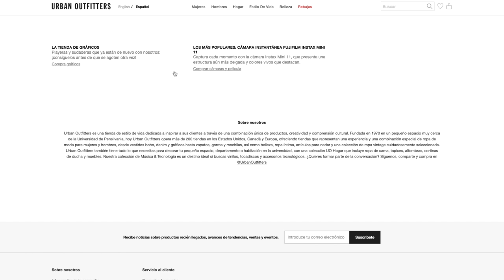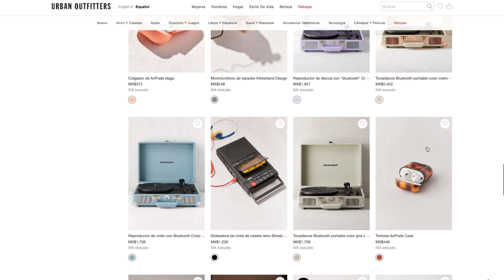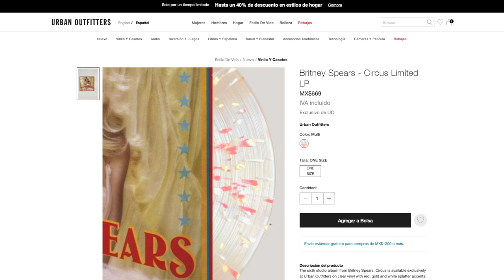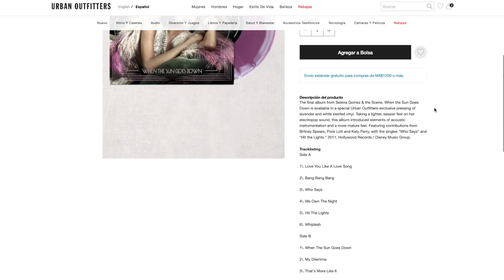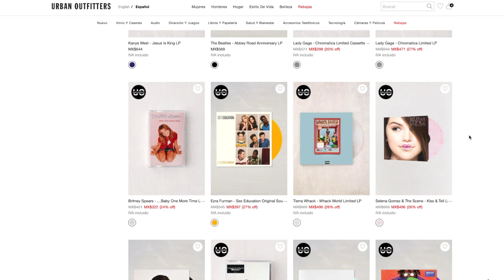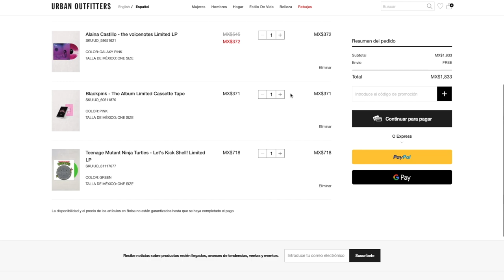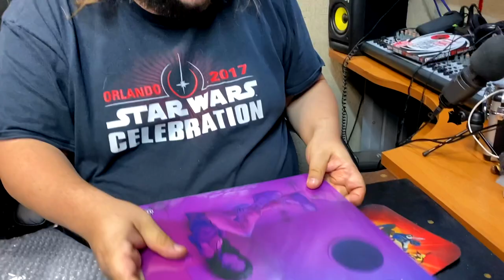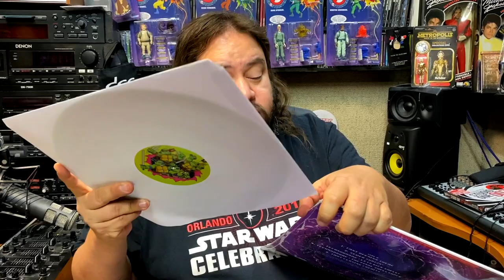En VINYL Hifi - De compras en Urban Outfitters Mexico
Discos de Vinyl De compras en la nueva tienda Urban Outfitters Mexico - mx.urbanoutfitters com desde casa, como es la pagina y la experiencia del envio mas abriendo caja